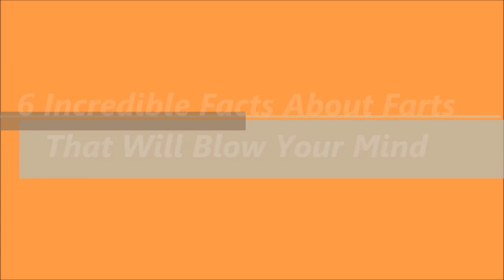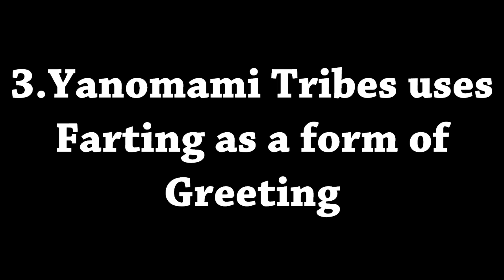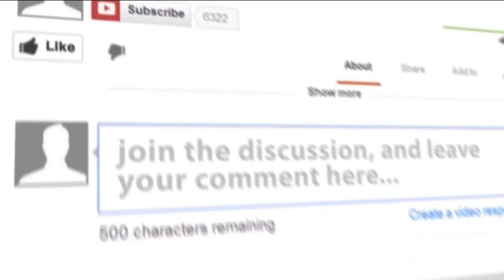6 Incredible Facts About Farts That Will Blow Your Mind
In this edition of "Lists Diary", you will learn six incredible facts about farts that will actually blow your mind. All the facts we heard of farting seems funny but on the other side farting proved useful and awesome.